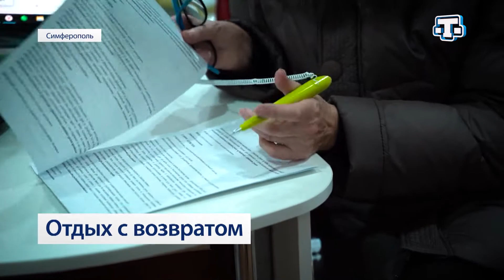«Отдых с возвратом»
Что такое кешбэк и с чем его едят? В последнее время это иностранное слово прочно вошло в нашу повседневную жизнь. Кешбэк в банке, кешбэк в магазине, а теперь ещё и за покупку путёвки возвращают часть суммы на счёт.  «Туристический кешбэк» - относительно молодая программа, но уже пользуется большим спросом. Недавно стартовал третий этап госакции. В нём участвует на 40% больше отелей, туроператоров, а также агрегаторов услуг. По данным Ростуризма, Крым по-прежнему занимает лидирующие позиции по числу бронирований.